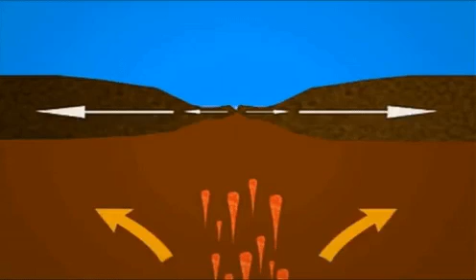شكل تكون حيد وسط المحيط بفعل الحركة التباعدية للالواح التكتونية.جيولوجيا_ثانوية_عامة .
جيولوجيا ثالثة ثانوي